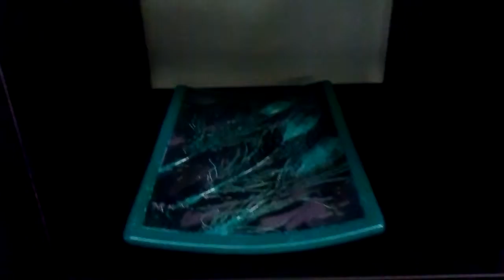Custom made ceramics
Vase's toys and more You paint your own potteryCustom made ceramics